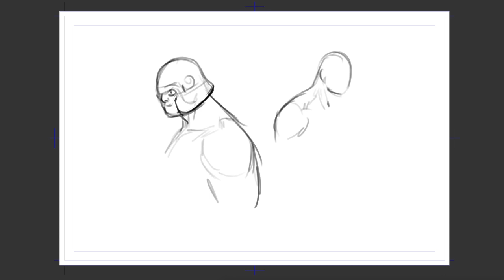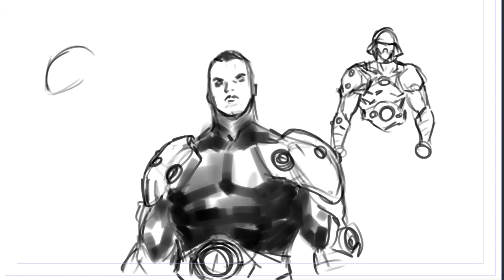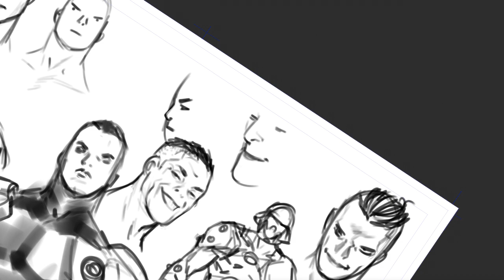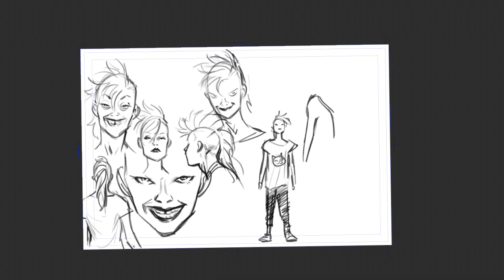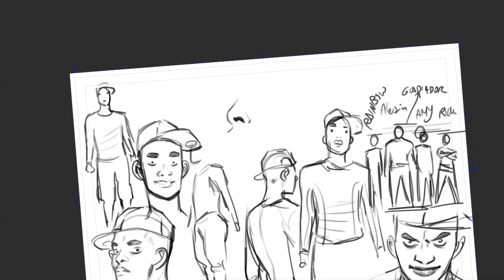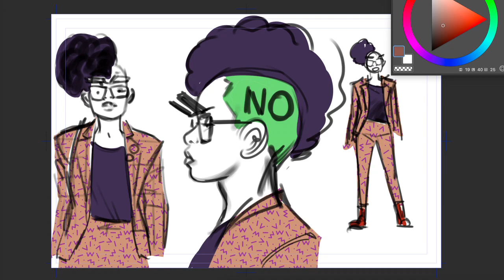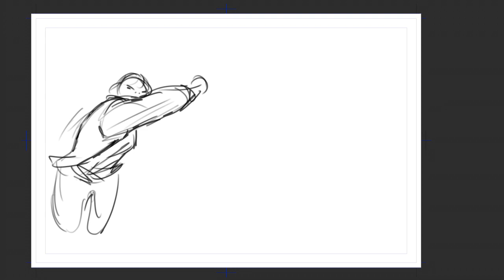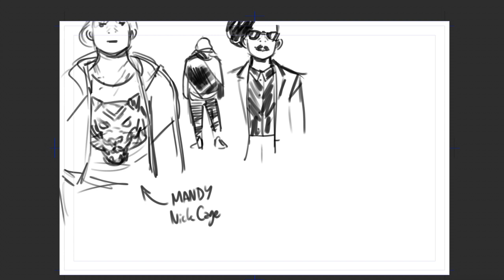Nueva temporada!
Estamos de vuelta! Con energías renovadas para este curso.

Repasamos la actualidad con David Lafuente y David López y planteamos lo que vamos a hacer este próximo curso, ¿habrá cambios? habrá cambios.